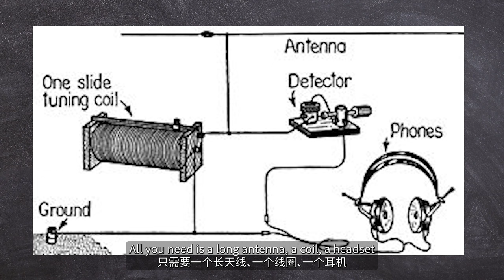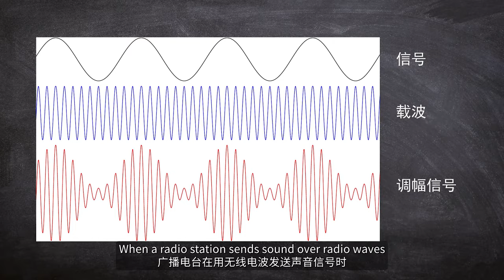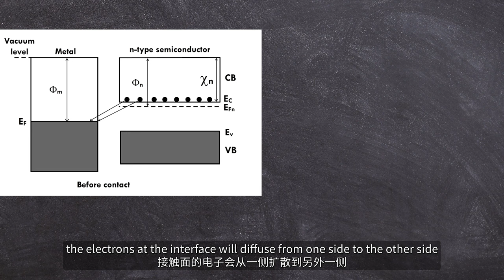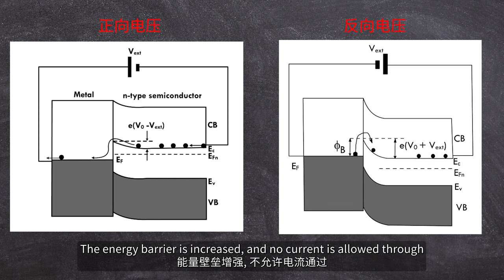[Part1] Receive Radio Signal with Razor Blade: How does Foxhole radio work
A foxhole radio is a makeshift radio that was built by soldiers in World War II for entertainment, to listen to local radio stations. It can be built with some simple and easily available materials, including a razor blade and a pencil.

This is the part 2 of the foxhole radio. I will explain the principle of foxhole radio and the history behind it.